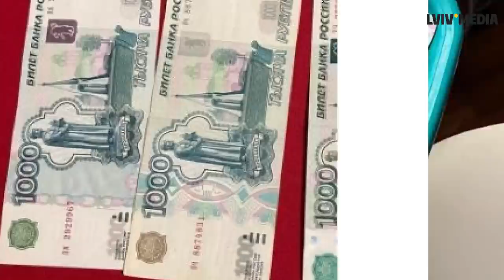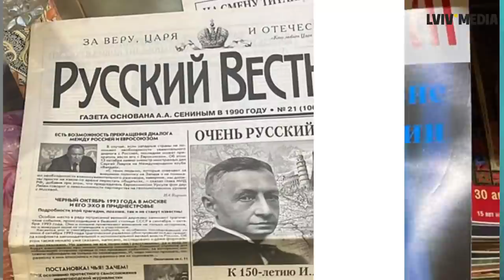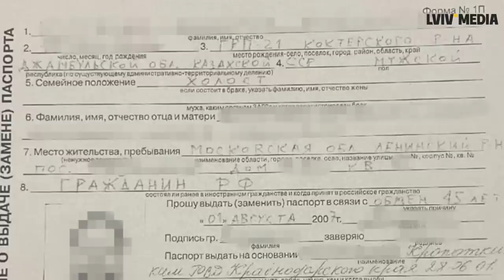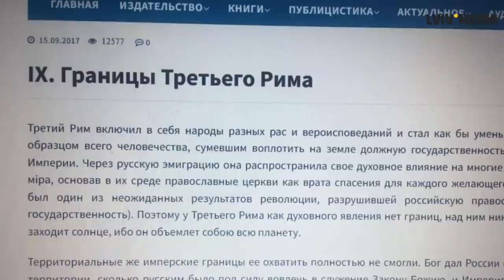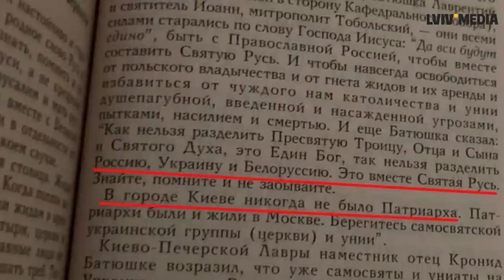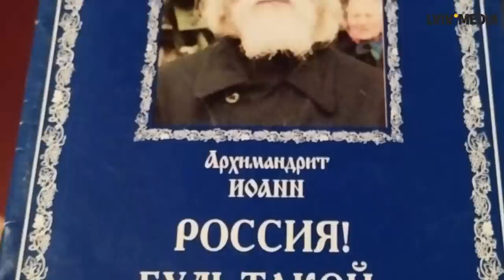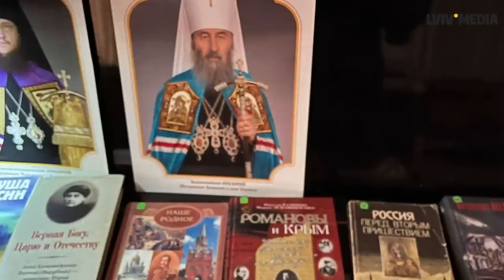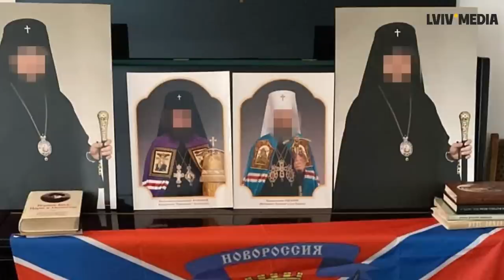Паспорти РФ і нацистські символи! Що знаходить СБУ у монастирях і церквах УПЦ (МП)?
Уже півмісяця СБУ регулярно перевіряє місця діяльності УПЦ (МП) і публікує фото своїх знахідок. Серед них - мільйони гривень готівкою, безліч російської пропаганди, російські паспорти і навіть плакат із нацистською символікою. Ми підготували огляд найцікавіших "реліквій"